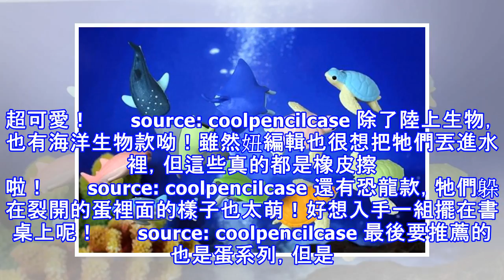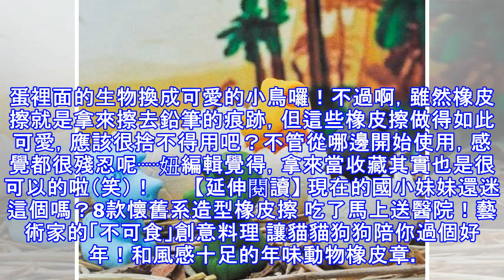老師我隔壁的同學帶小豬來上課！萌到你捨不得用的「動物橡皮擦」特輯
雖然妞編輯已經不是學生了，但還是需要購入一些文具做使用～最近妞編輯就發現了一款文具超級可愛！這些鉛筆盒外表做成房屋的造型，但其實是「牧場動物的家」哦！打開來迎接你的是做成動物造型的橡皮擦，讓你瞬間變成牧場主人，想養豬豬或綿羊都行！       source: VV store 看到這群小綿羊，就讓妞編輯想到那首英國的童謠「Mary Had a Little Lamb」呢！話說那隻綿羊是卡在那裡了嗎...